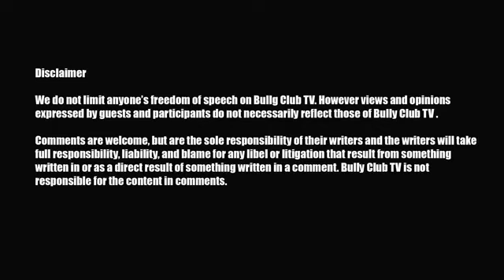Live Interview With Jeff Almosara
Tyson, Sir Dom and Dozer we discuss all of them in our conversation with Jeff Almosara Of UnafayedBullyz.